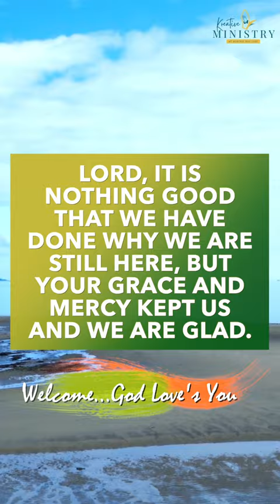Put Your Trust In God, For His Love Never Ceases || Pray This Short Daily Effective Prayer 🙏🏾❤️😇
Put Your Trust In God, For His Love Never Ceases || Pray This Short Daily Effective Prayer 🙏🏾❤️😇prayingfornation

Abundance Of God's Blessing To Overtake You || A Blessed Short Daily Prayer To Start Your Day🙏🏾❤️😇

Licensed Footage